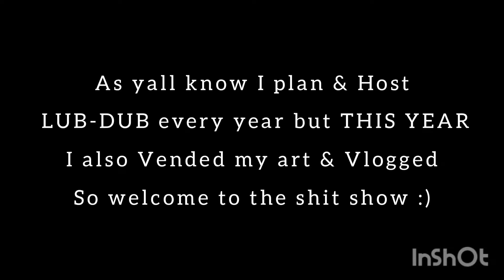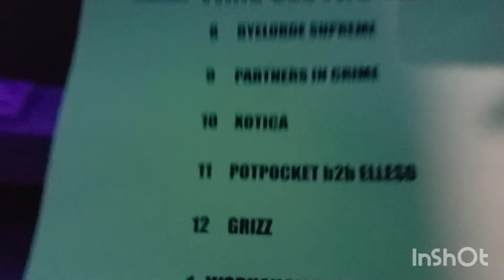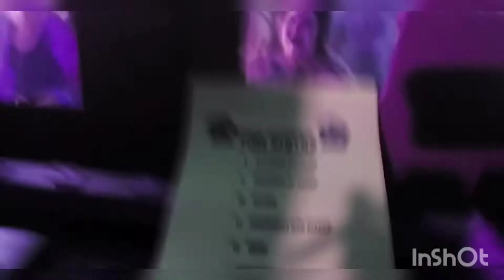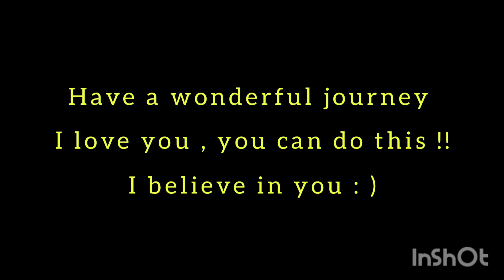BTS 💓LUB-DUB 3.0|| Host A RAVE W/ ME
PEOPLE & PRODUCTS MENTIONED :

ELLESD b2b POTPOCKET LIVE SET
&   GRIZZ LIVE SET

HAIR DYE :
GREEN :
UV REACTIVE Green , UV REACTIVE Yellow , & Seafoam Green mixed by IROIRO
PURPLE :
Purple & UV REACTIVE Red by IROIRO
THANK YOU FOR VISITING MY KINGDOM :)
Make sure you have my NOTIFICATIONS TURNED ON !!! so you know when I post videos!
I promise I won't take another 5 year long break lol :)

 WHY THE HECK NOT, FOR REAL , DON'T BE A H8R ?! :)

Hey … wanna buy some …KANDI !?!!??!!!???!
SAVE MONEY ON KANDI BEADS WHEN YOU SHOP KANDI FAMILY OR KANDIES WORLD WITH MY DISCOUNT LINK & CODE !

❤ KANDI FAMILY ❤

❤ KANDIES WORLD ❤

MY BLOG POST FOR KANDI FAMILY KANDI CREATOR OF THE MONTH ( For the month of march )  !!

WANNA SUPPORT ALL MY DOINGS A LIL EXTRA : ) ?!
( wow what a friggen DEAL ! )
CUSTOM PLUR PACKAGES START AT $ 15 PER MONTH !! NEW CONTENT POSTED MONTHLY  : )  : )  : )

PERSONAL INSTAGRAM PAGE :
ZoePLUR

PLUR KINGDOM INSTAGRAM :
PLURKingdomPromo

‘ LIKE ‘ PLUR Kingdom , LLC on Facebook

BE A PART OF MY RAVER, PROMOTER , MUSICIAN , ARTIST , PERFORMER , DJ & PRODUCER COMMUNITY ! Join PLUR KINGDOM SCOUTS Group on Facebook !

BE A PART OF MY KANDI COMMUNITY ! Join KANDI PLUR POSTING Group on Facebook !

Music you should check out bc I’m a talent promoter & I said so :

WHERE DO YOU GET ALL THEM BEADS ?

IN STORE :

Dollar Stores , Walmart , Joanne Fabric , Local Craft Supply , Thrift Stores

OR Kandies World !!

TOYS FOR KANDI ?

Dollar Store ( check the craft section & the baby shower section if they have one ! )  , Crane Machines ( great for the tiny plushies ) , Quarter Machines

I've even gotten some in ANTIQUE SHOPS & THRIFT STORES  ! check the toy aisle or see if they have key chains or little trinkets and usually you can find something interesting to spice up just about any piece of Kandi !

TAKE ONE LEAVE ONE BOXES AT FESTIVALS ( usually located at campsites , on trails & in special locations

* PLUR KINGDOM LIVE SETS *

* STORYTIME *

* PLUR KINGDOM RAVES BTS *

* PARTY / RAVE W/ ME *

  WISHING YOU A WONDERFUL , ADVENTURE FILLED LIFE !!! THANK YOU FOR EXISTING !!!
:) :) :) PEACE LOVE UNITY RESPECT RESPONSIBILITY :) :) :)

KING ZOE PLUR / KINGS NEW CRAFT / ZOE ARIES RITA